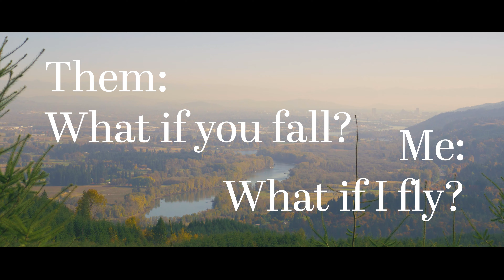NEW PROJECT CAR!!! New Mid-Engine MeLe Project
Introducing Juniper : Our new to us 2000 Toyota MR2 Spyder. We are thrilled to have this car join the MeLe fleet and are very anxious to start working on it. Follow along as we take this bone stock MR2 and transform it into a weekend warrior.

We are an enthusiast owned design company that takes an unconventional approach to innovating industrial, rugged, and functional performance products for the motorsports enthusiast.